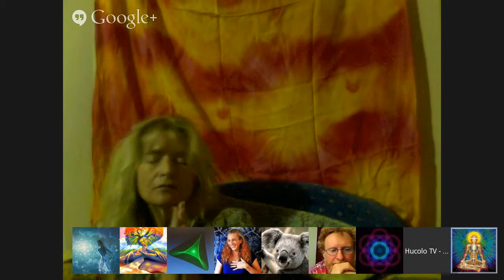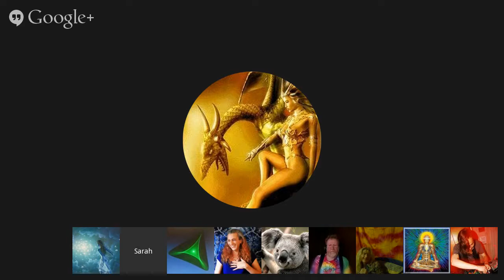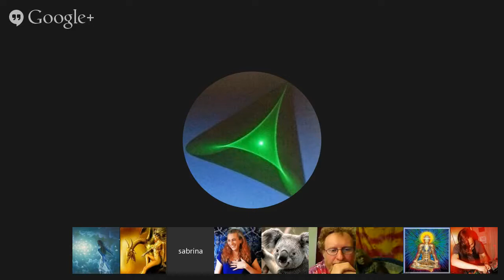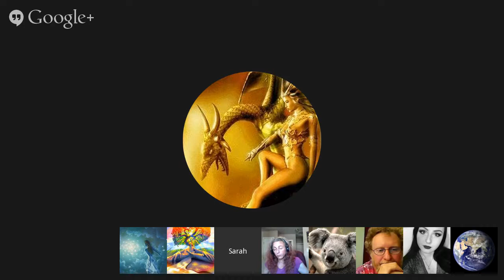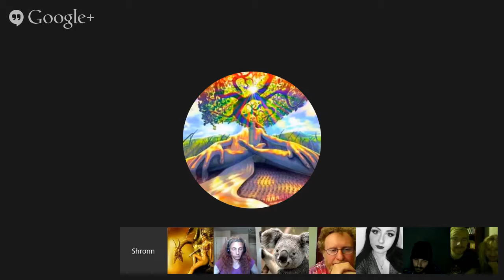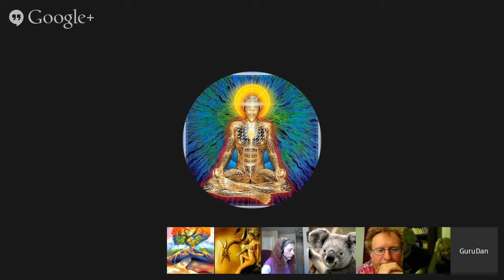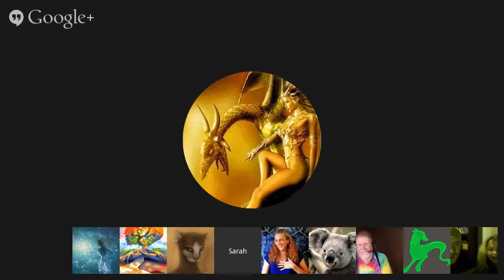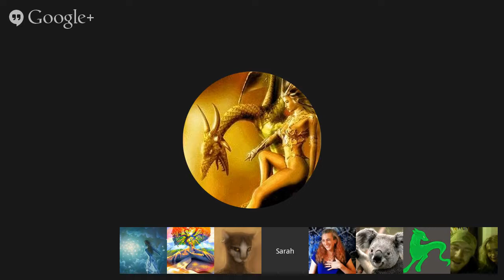Channeling :: Roxanne Swainhart (Roxie), Sephira, Kim Louise & Max. May 2, 2015